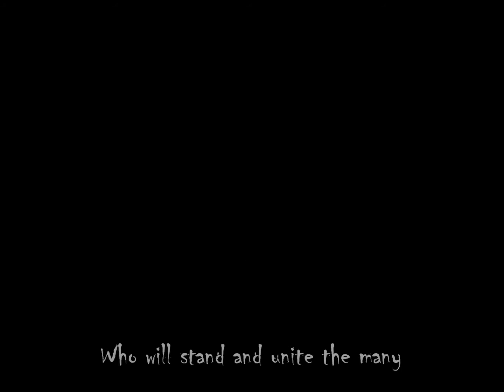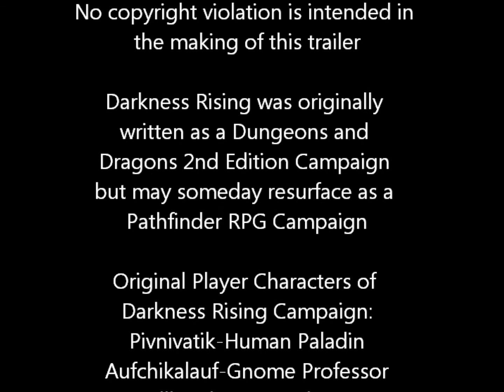Darkness Rising Campaign trailer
A trailer for the first campaign I ever ran as a DM.